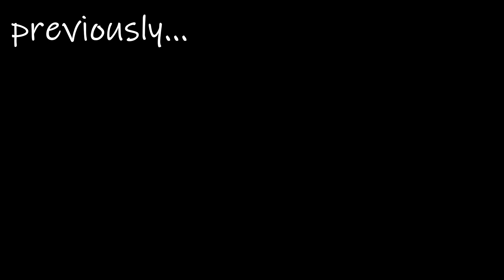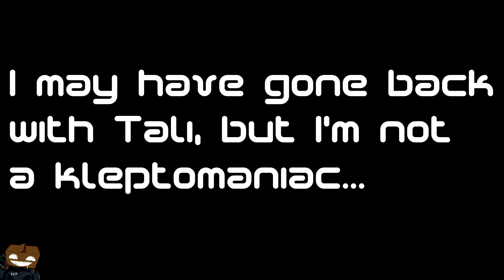25 - Mass Effect Legendary - Maximise the backstabbing - Cardboard Entertainment